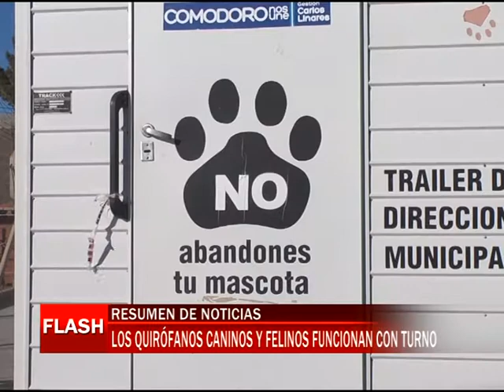Los quirofanos caninos y felinos funcionan con turno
Los quirófanos móviles caninos y felinos de la Municipalidad de Comodoro Rivadavia funcionan con turno en Km 3 y Stella Maris. El veterinario Gustavo Blanco explica los beneficios de poder castrar a los animales domésticos.